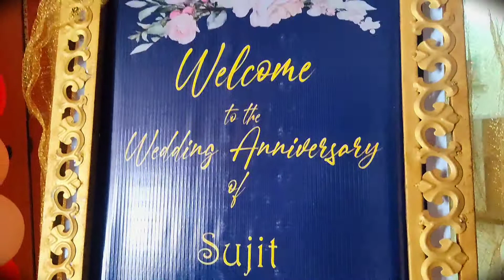मंगल परिणय सोहळा डेकोरेशन I Wedding hall decor I mangal parinay wedding invitationsIDecoration ideas